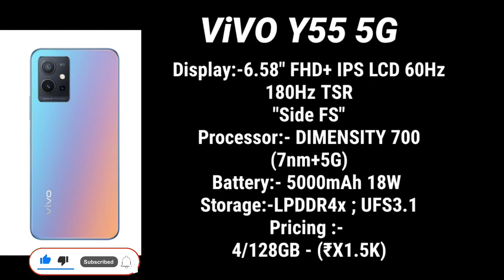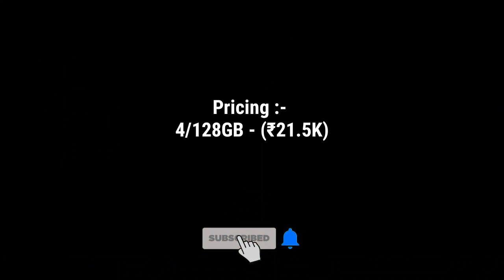"ViVO Y55 5G" BGMI/PUBG Gaming Review(The Best Of VIVO!😎)Gyro,Heat,Graphics & FPS Explained!😍🔥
So Hey Guys Today in this video we are talking about the Best Phone..?? i.e."ViVO Y55 5G PUBG/BGMI Gaming Test Review! Also Comes under 21.6k rs...So i have discussed about its PUBG/BGMI performance with explaining fps stabilty & heating also...Hope so you will like it..🙂